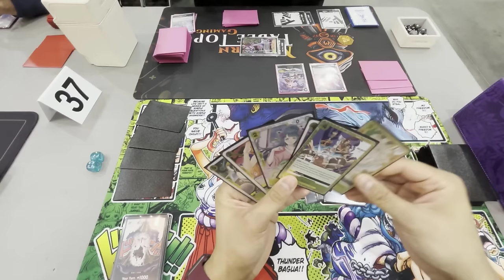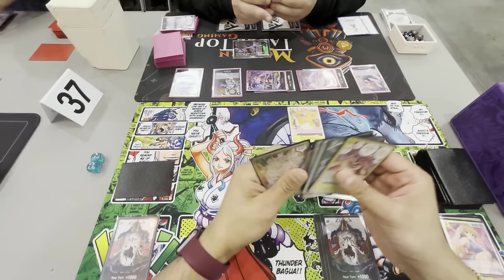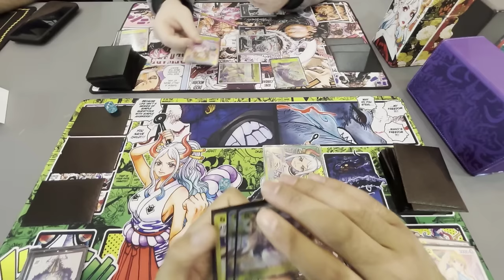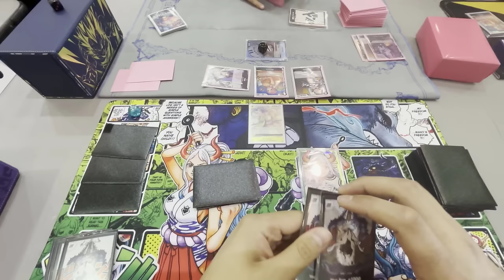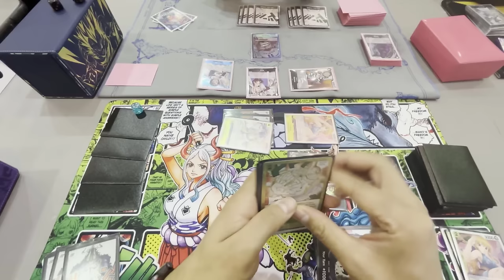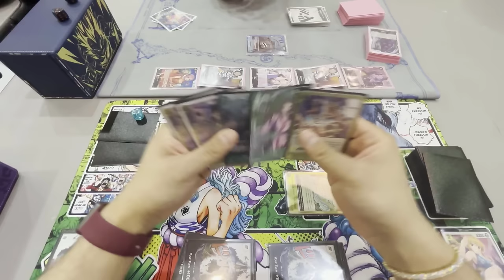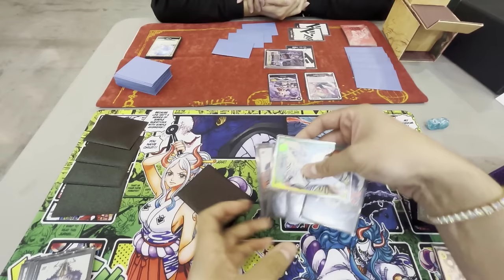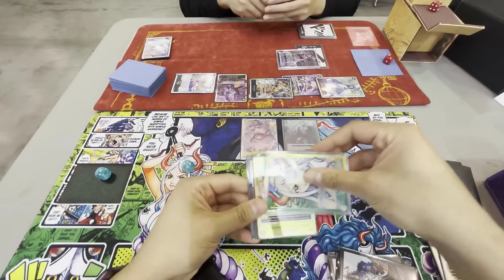OPO6 Yamato Deck Goes to Regionals! | Hampton | One Piece TCG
Welcome team, today we take a peak at Yamato, I went out to Hampton VA over the weekend to have some fun w/ Yama. We Took an off meta variant & still went positive/even! Remember I said "I expect nothing"

Matches
Game 1 0:00
Game 2 13:32
Game 3 26:41
Game 4 51:47

I highly recommend Blueberry lemonade. Although im just a simp for anything lemonade usually.